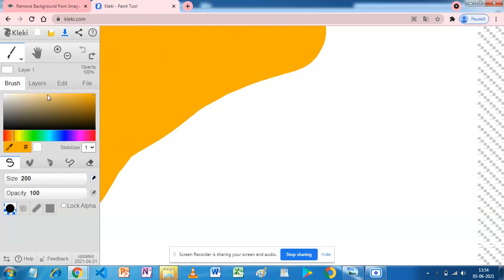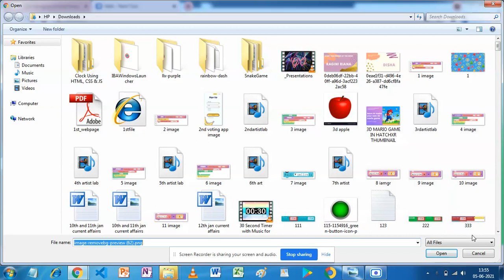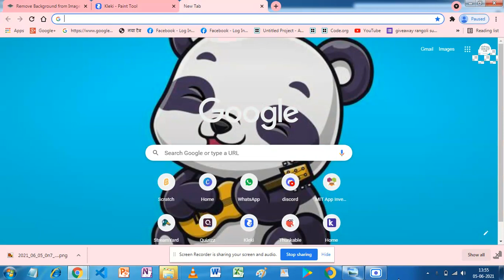Drawing In Kleki | Digital Art Session | Shubhangi coding and magical world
Hey there guys we hope u have enjoyed this session and if u like it then pls turn the black thumb blue :thumbsup: and subscribe to our channel and turn on the notification button so that u get every information of our sessions and videos and don't forget to join our discord community and pls share t with those who want to learn coding.

shubhangi coding and magical world is built for the kids so that they can learn coding for free we teach so many courses u can see and pls see the shedule so that it will be easy to join the class

The shedule :point_down_tone1:
Monday - hatchxr session
Tuesday- game lab session
Wednesday - app lab session
Thursday - scratch session,machine learning session
Friday - web development session,python session
Saturday - MIT app inventer session,digital art session
Sunday - tp session,fun session